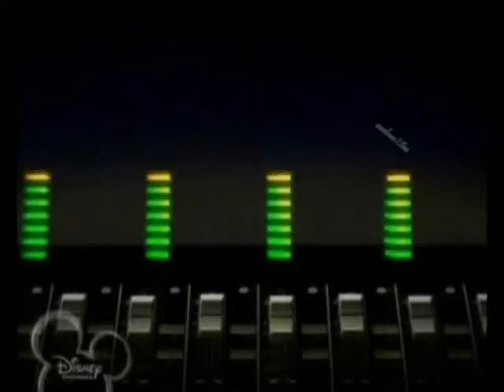Re: Production sign contest~open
this is my 50th video! haha... well, i really hope you guys like this! its for xxchan15xx!